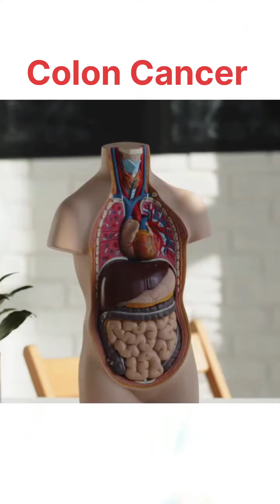Colon Cancer symptoms, Colon cancer kya hai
Colon Cancer symptoms kya hai